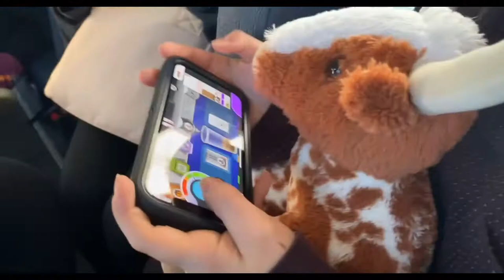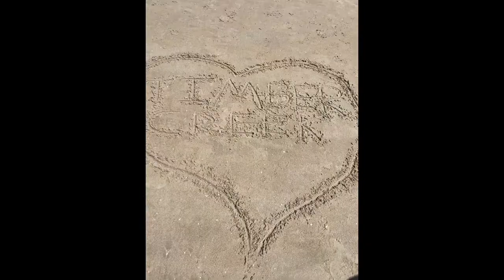Timber Creek Winterguard Championships 2022